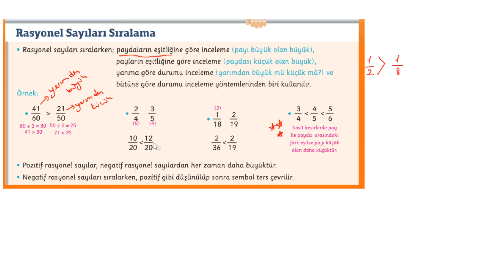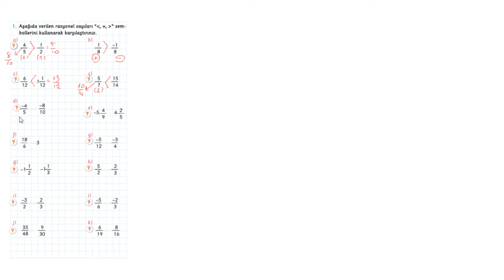Rasyonel Sayıların Sıralanması - 7.Sınıf Matematik